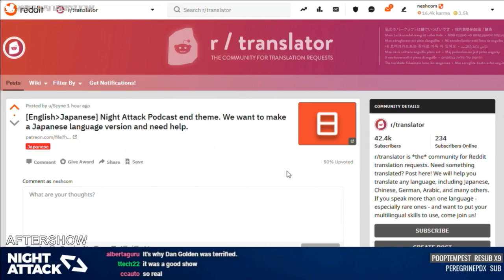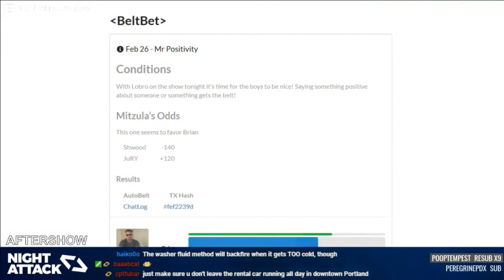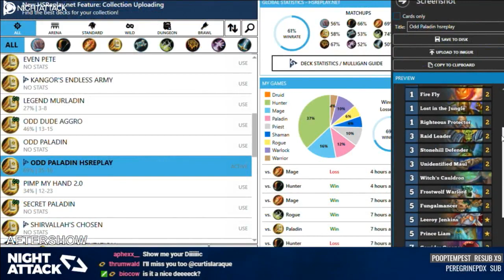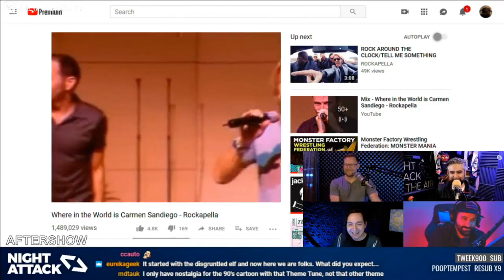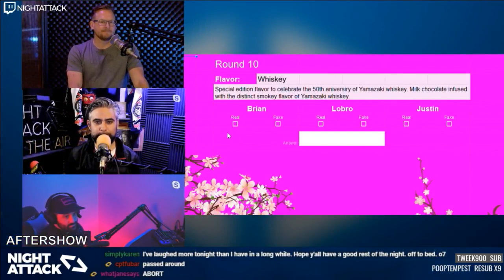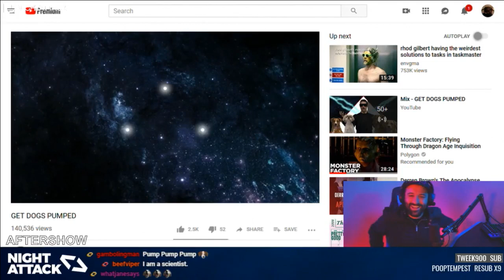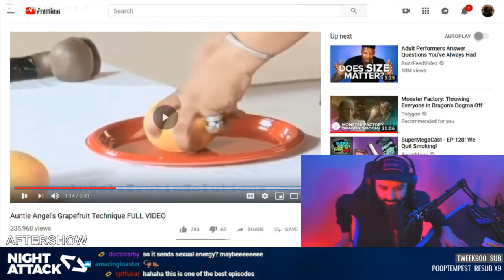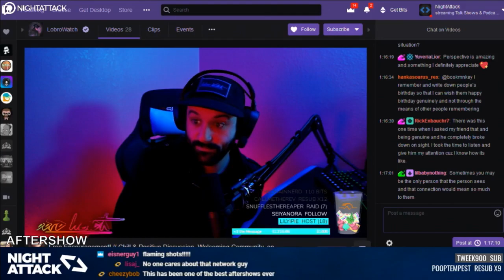Night Attack #262: Aftershow